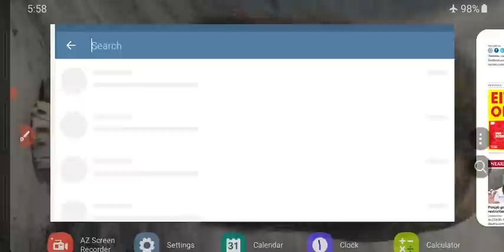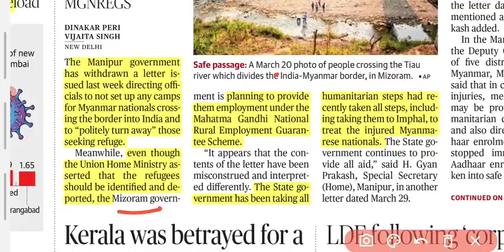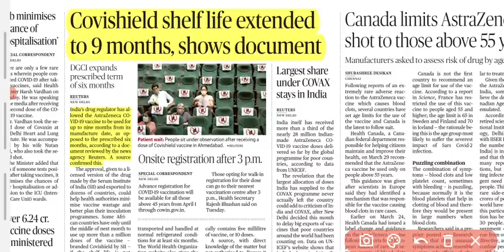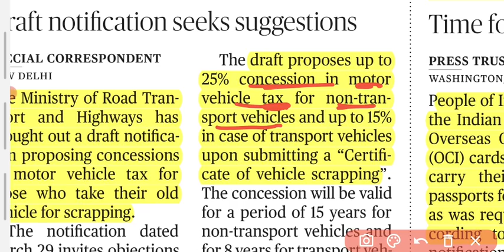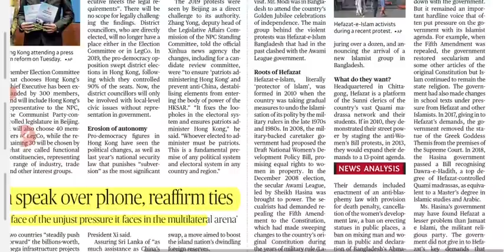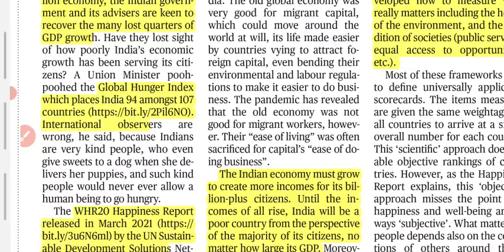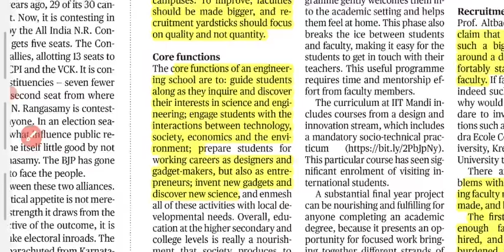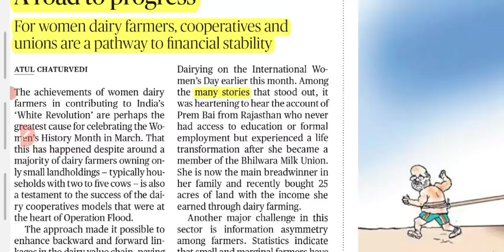31 March 2021 | The Hindu Newspaper Analysis | Current Affairs 2021 UPSC IAS Editorial Analysis